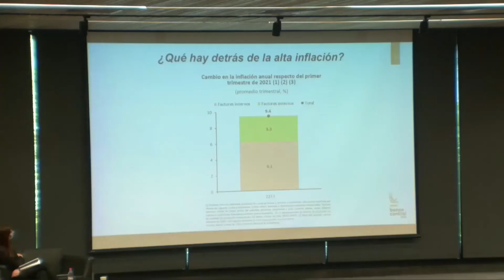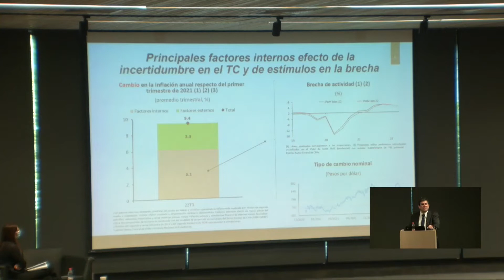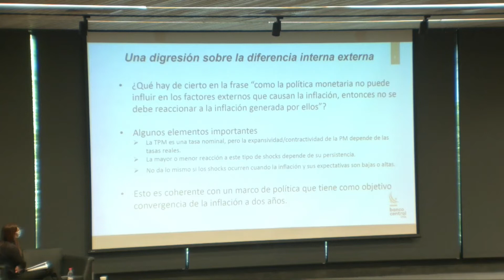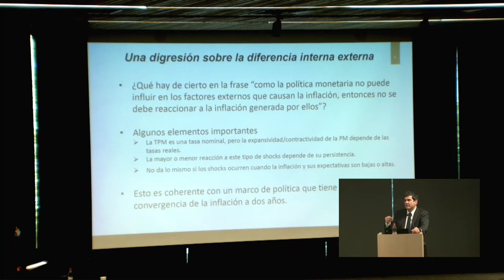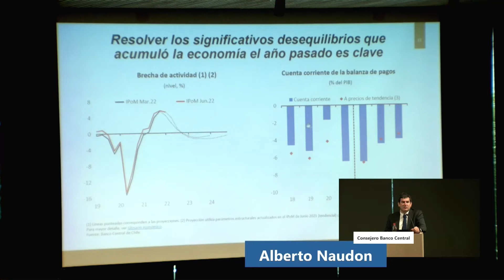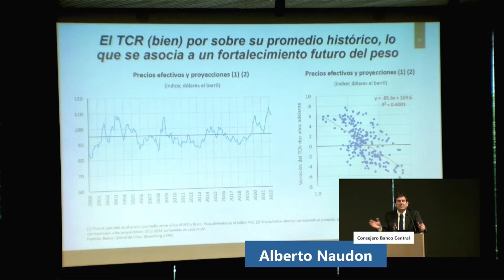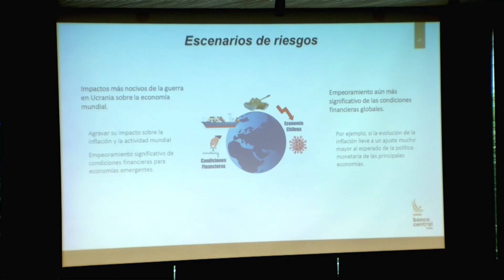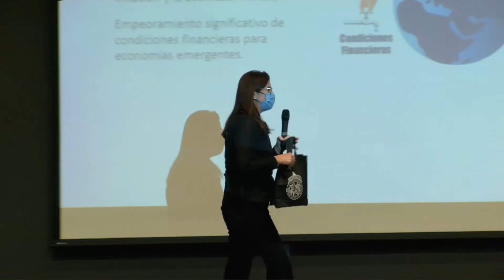IPoM en la UC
El Consejero del Banco Central Alberto Naudon, reflexionó sobre los últimos resultados del IPoM en el Auditorio Francisco Rosende de la Facultad de Economía y Negocios UC. La académica del Instituto de Economía, Verónica Mies, estuvo a cargo de la moderación de la charla.